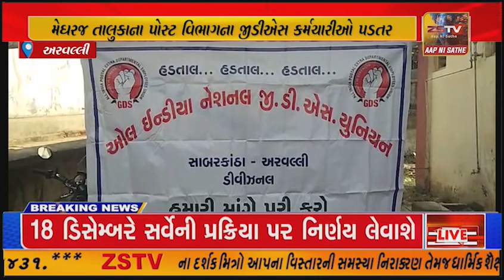મેઘરજ તાલુકાના ગ્રામ્ય વિસ્તારોમાં પોસ્ટ વિભાગને લગતાં કામો ખોરવાયા